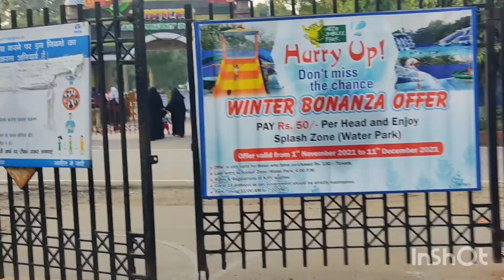first vlog.... jamshedpur jublee park sakchi ... masti with my frnd 🥰